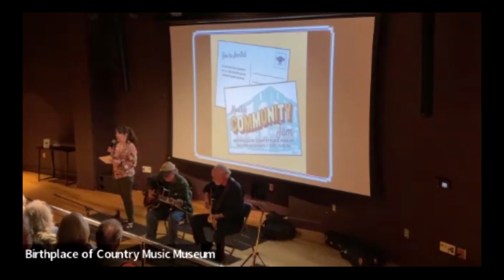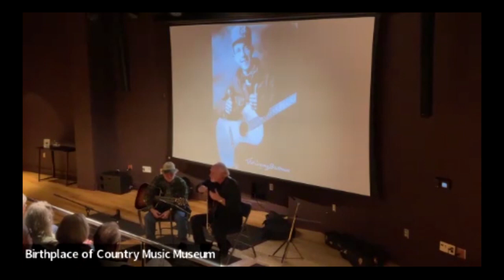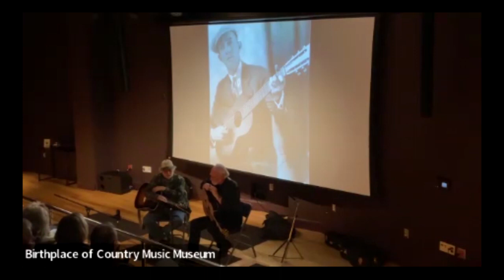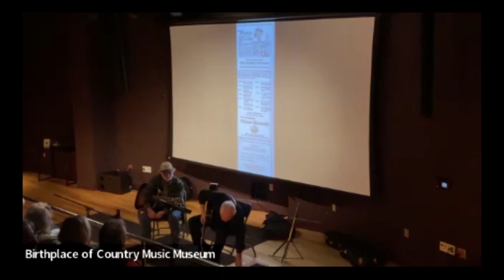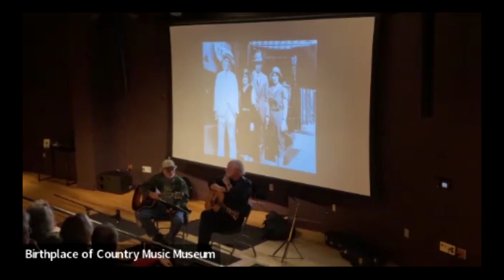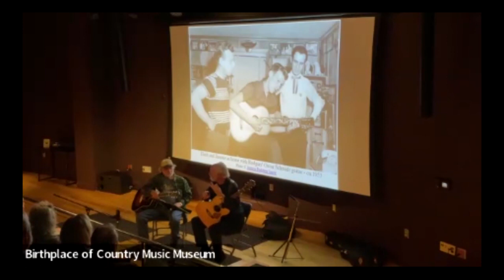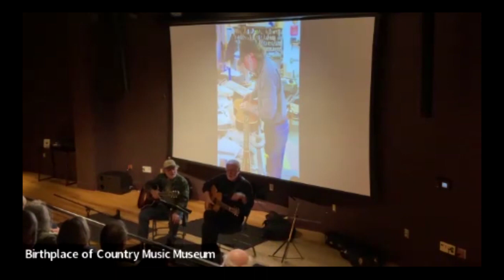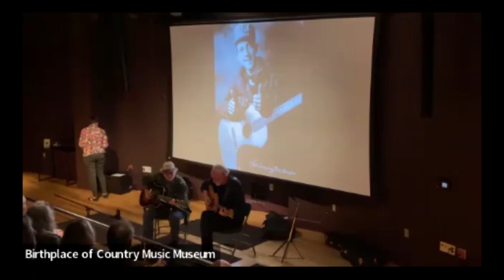BCM Museum Speaker Sessions: Greg Cornett with Wayne Henderson (2-21-2023)